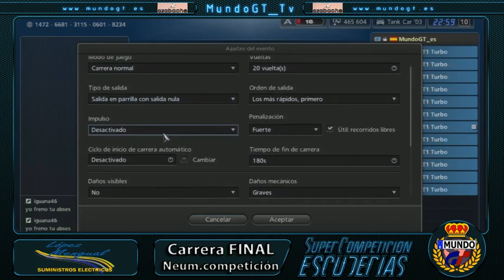GT5 - IX Ed. - Honda Amuse 2000 - Nurburgring GP - CARRERA FINAL 3